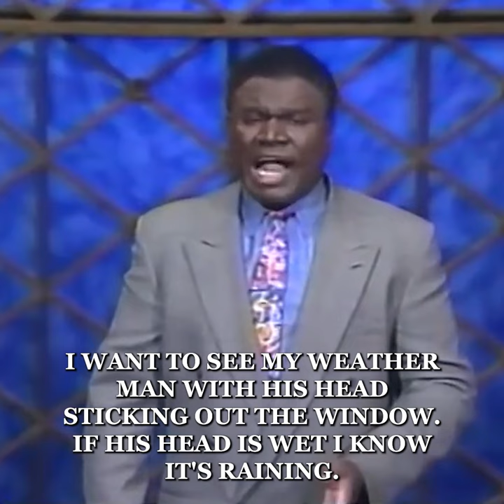The Weatherman Is Never Right...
Throwback to 1997 on The Tonight Show!